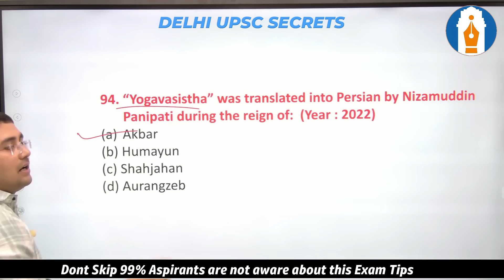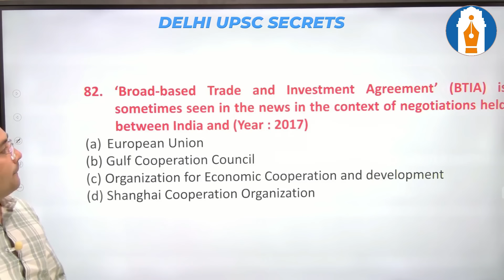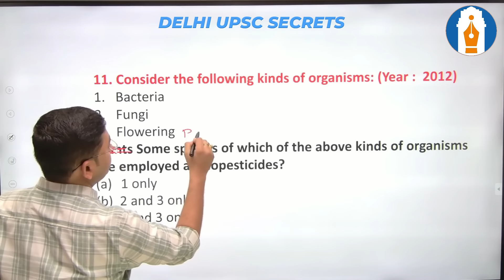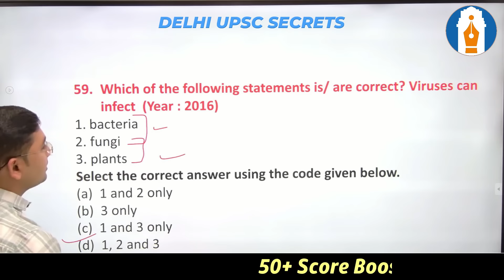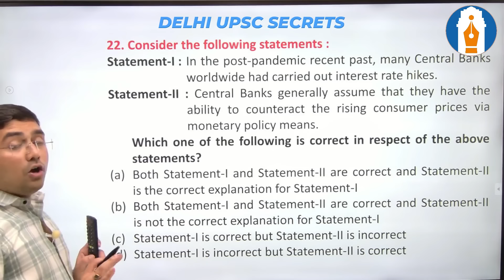Why Post holders & only Senior Aspirants clearing Prelims every time ? 😥